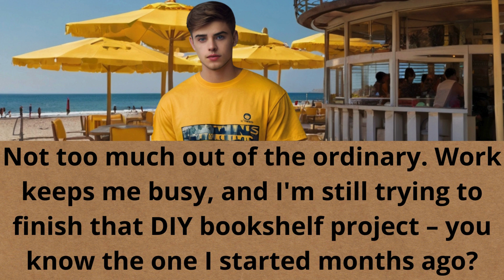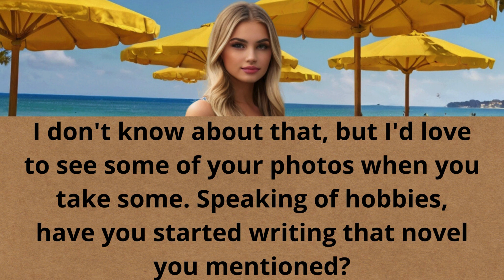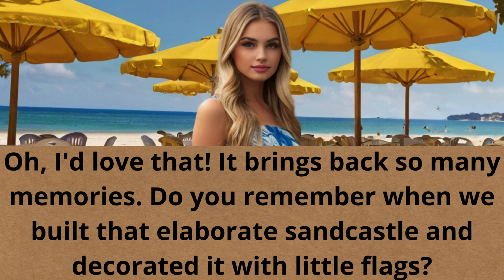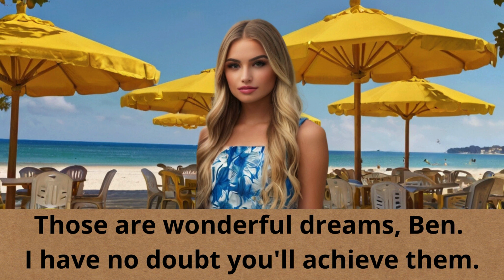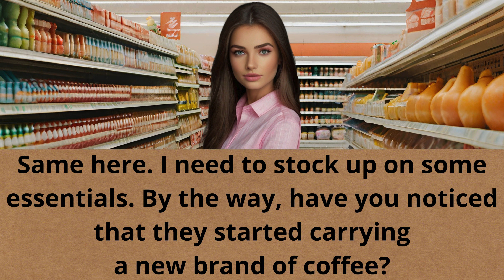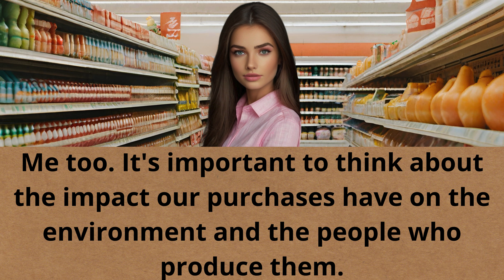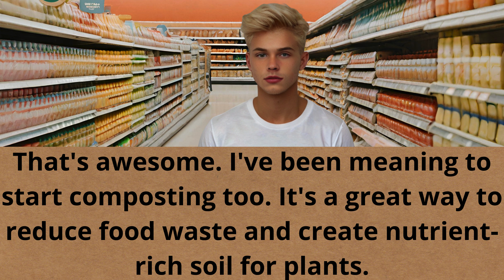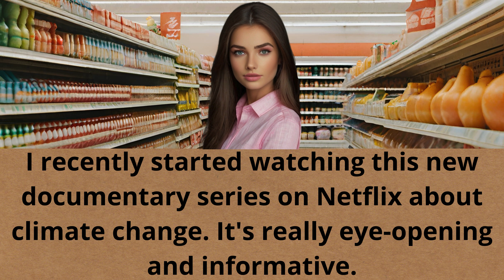Improve Your English Speaking Skills with Conversations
In this video, you will find real conversations between native English speakers. This is a great opportunity to improve your listening comprehension skills and learn new vocabulary and phrases. Improve your pronunciation and listening comprehension skills with this video featuring conversations between native English speakers. Pay attention to the way the speakers pronounce their words and how they use intonation and rhythm.
Join Ava and Ben for a relaxing beachside chat and improve your English listening and speaking skills along the way.